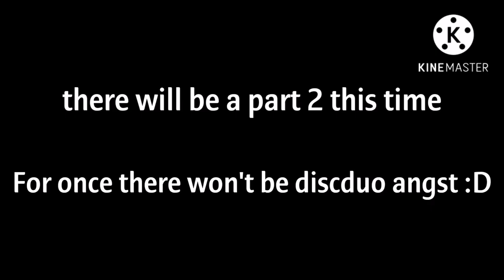YOU SWORN YOU'LL NEVER TELL! //Betrayed Tommy au //part.1/2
Have a nice morning /evening /night